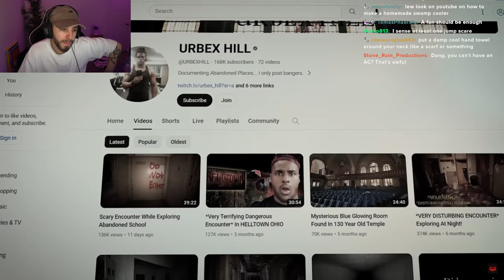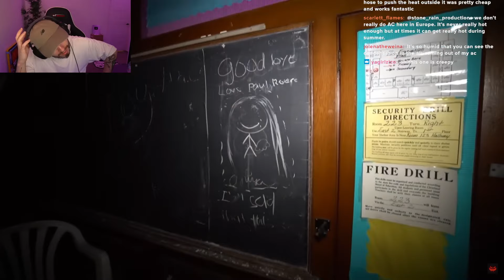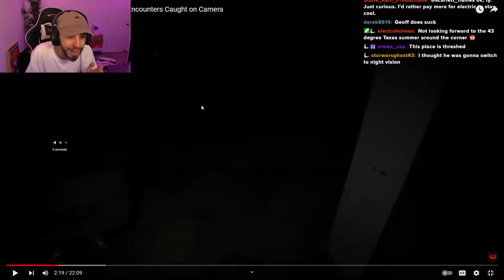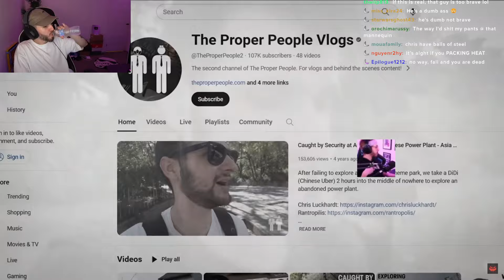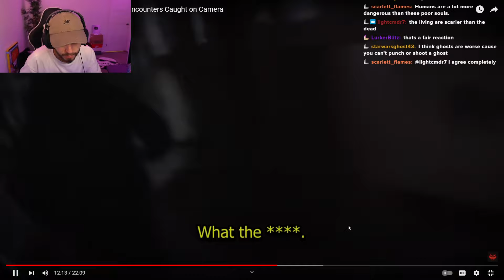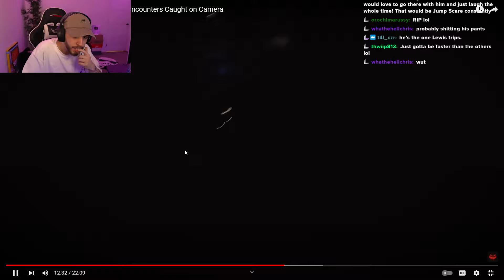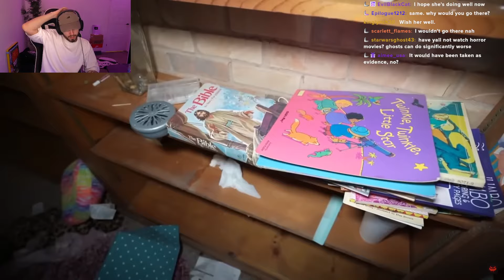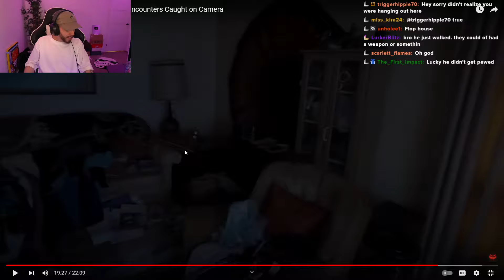Truly The Most Disturbing Abandoned Building Encounters Caught On Camera